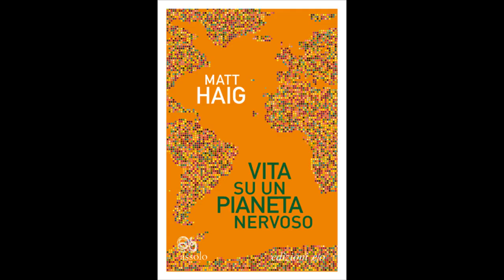L'ansia ai tempi dei social network